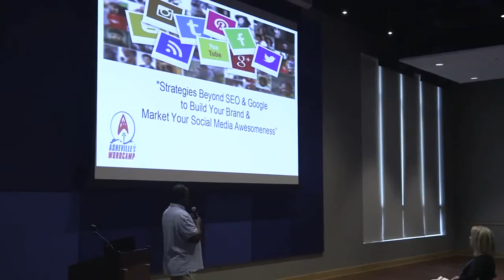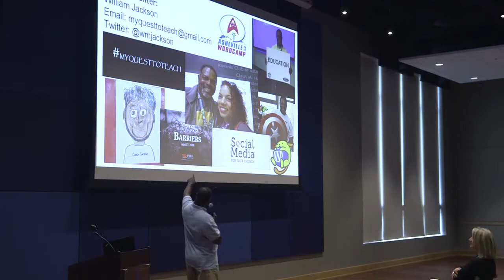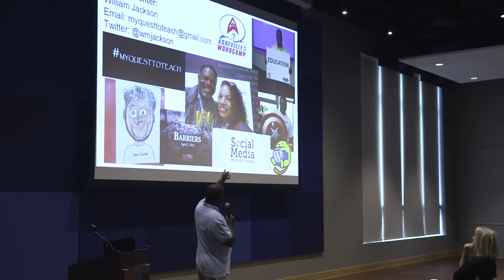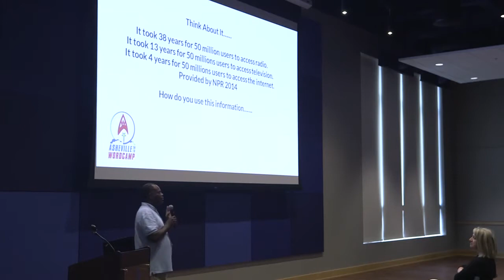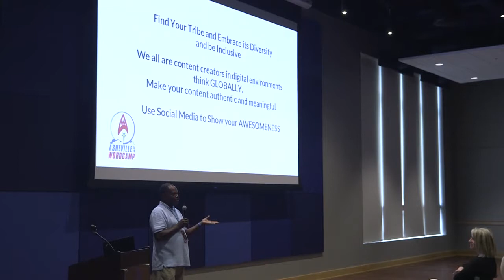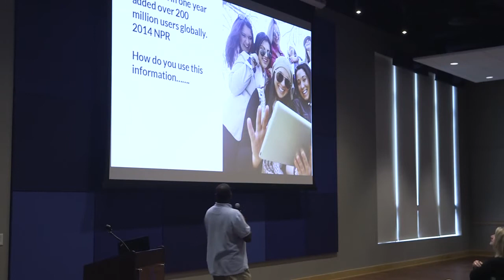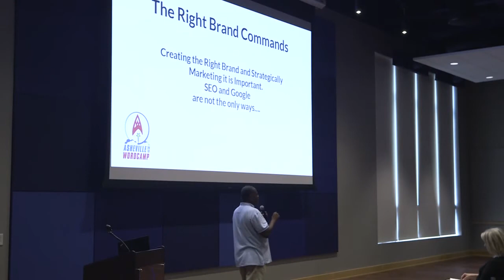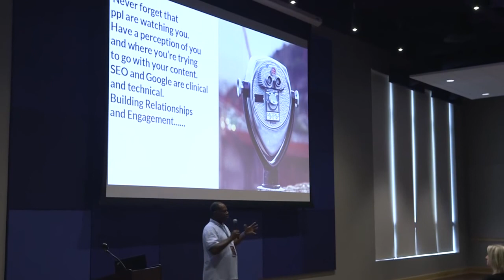William Jackson: Strategies Beyond SEO and Google to Build Your Brand and Market Your Social Medi...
If your involved in Social Media you must understand and be able to apply strategies that build public awareness and respect. Being involved, engaged and approachable in the public eye provides a solid visual element to drive attention and build followers and not just relying on SEO and Google. Being a content creator demands being visible to the public and understanding that perceptions are invaluable.  The ability to connect with the diversity of Social Media can mean increased exposure, new clients, expanding your content into diverse markets, broadening the scope of your Brand. Social Media has grown to embrace the diversity, simplicity and even the complexity of the world. There is more to it than your  personal perceptions of the content you create.
Content creators and digital innovators must be aware of the  perceptions that people are viewing, reading, digesting,  and comprehending.
Social Media is designed to be engaging, fun and different with  thought provoking and interactive dialogue. Is your content including any of these elements?
Everyone has the potential to be awesome on social media, but what are you applying to make it so?
Takeaways:
The difference between your and the public’s perception of  how valuable and relevant your content is as a content creator.How to connect across generational lines for increased  engagement.Accepting diversity in gender, culture, generational usage  of technology and age is a good thing.